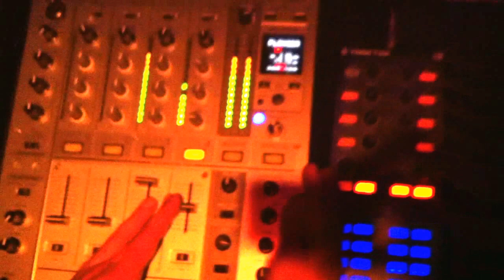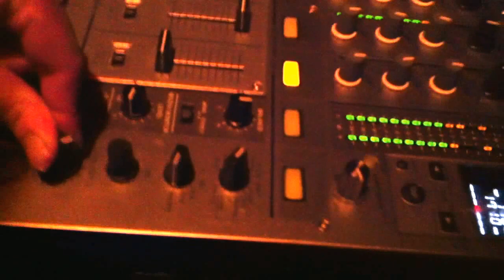Durdek @ En Profondeur Flösserplatz Aarau 30.11.2012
En Profondeur.. aus der Tiefe gezogen von Bleimagnet!
line up:
Jan Penarrubia // OFF MIND REC/SIRION REC // BE
Noromal // SUN:SUN REC // SO
Mathieu Kubin // REGIORAVE // AG
Christian Durdek // BLEIMAGNET // AG